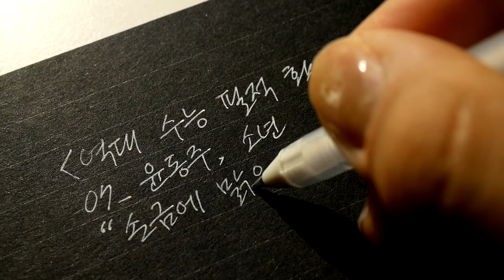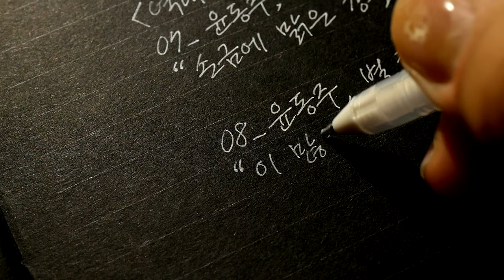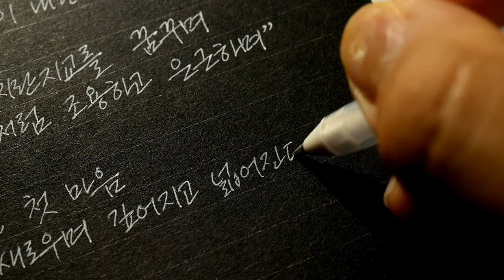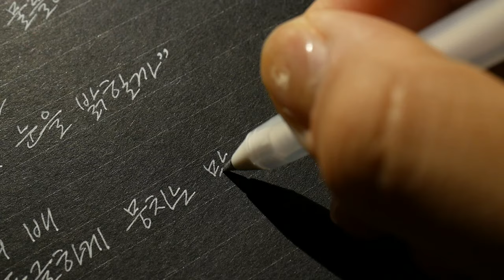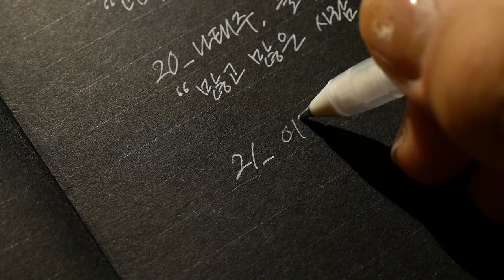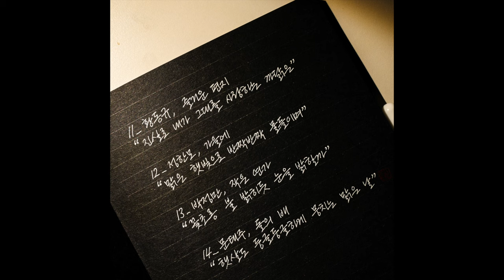평소 글씨체로 수능 필적확인문구 써보기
한글 필기체라고 이름붙여 봤습니다.

클래스101에서 이 글씨 강의를 들을 수 있습니다.
'필사의 시간'은 이 글씨로 된 책입니다.

감사합니다.

덕분입니다.